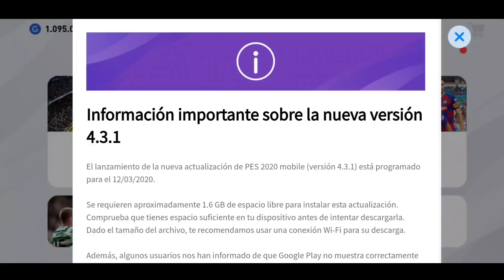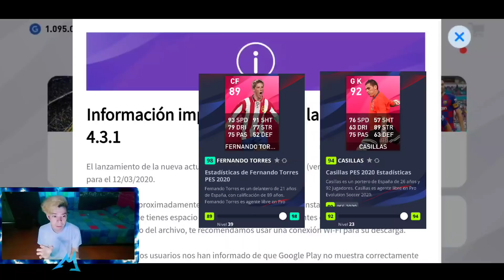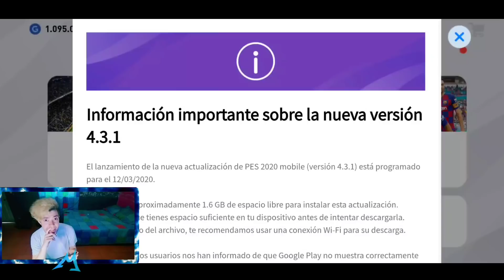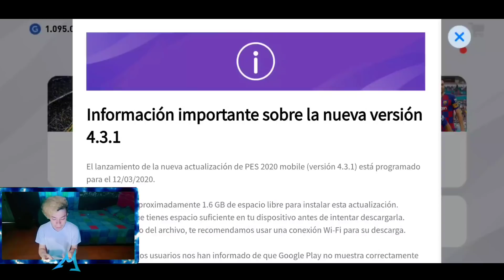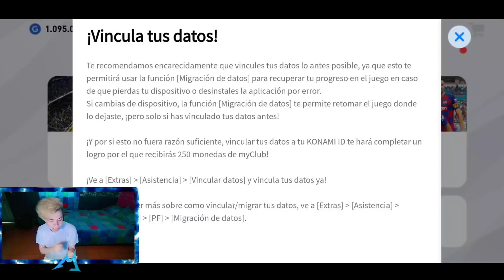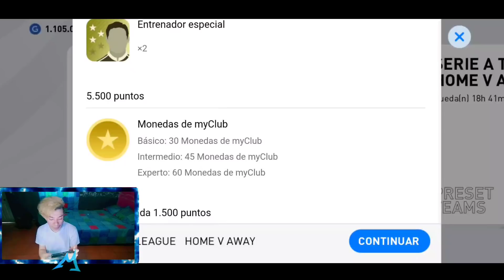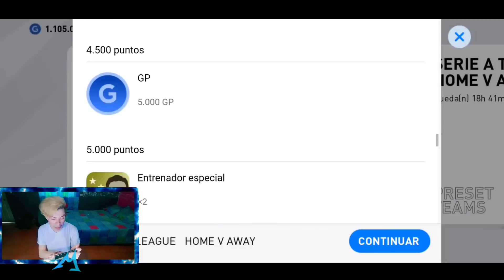NEW ICONIC MOMENT? ACTUALIZACION MAÑANA PES 2020 MOBILE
Instagram ➡️ o búscame cómo Fernan_Juegos